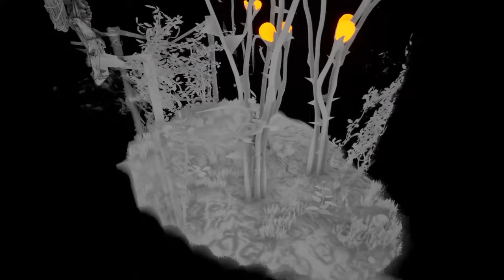SPLIT-BYTE #6 - WEAKLESS - O PODER DA COOPERAÇÃO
Weakless é uma aventura onde controlamos duas criaturas insectóides, uma surda e outra cega, que necessitam cooperar para superar os obstáculos e sobreviver.

- Gonçalo Lopes
- Sensei

- Nuno Pereira
- Pedro Nave
- Sensei (Rafael Pereira)
- Bruno fonseca
- Celso Bento
- Bruno Carvalho
- Gonçalo Teixeira
- Tiago Vicente
- iv11M
- Palito
- Pedro Almeida

- LoreWalker
- RitaMikinhas
- Jan Neves
- Morby
- smokeweed2929
- Sensei
- Morby_HD
- TelmoTeixeira
- Tiago Oliveira
- Nuno Pereira
- NurfPT
- João Lobo
- Netweb
- Shiryu
- Somerhalder
- Pedrito
- Diogo Carvalho

PTPETISCO

PSN
RPARREIRA

STEAM
RPARREIRA

XBOX LIVE
PTPETISCO

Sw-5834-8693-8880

UPLAY
SplitScreenPT

ORIGIN
Split-ScreenPT